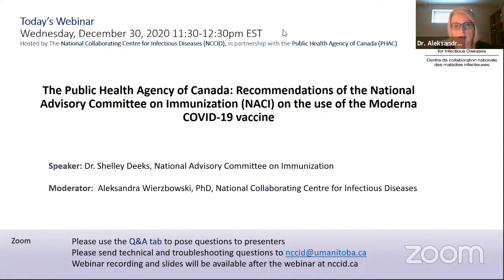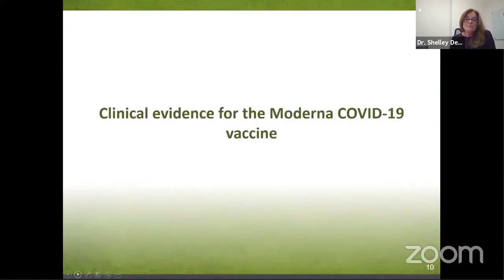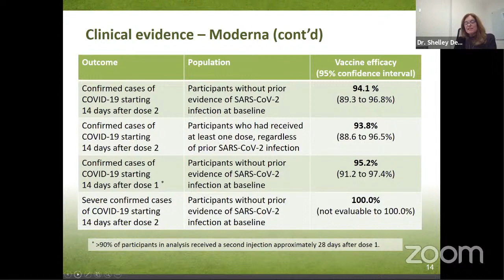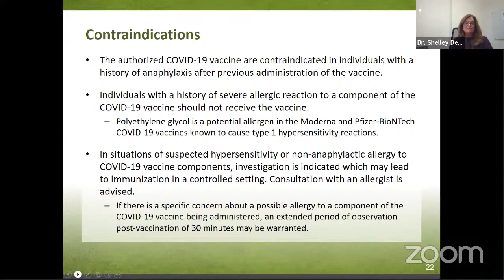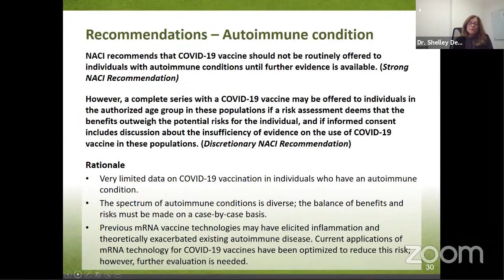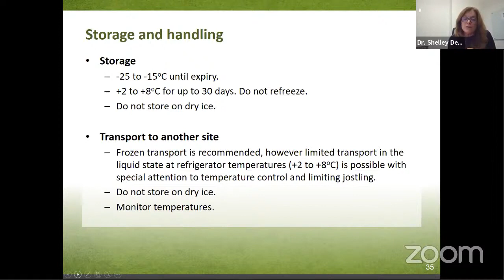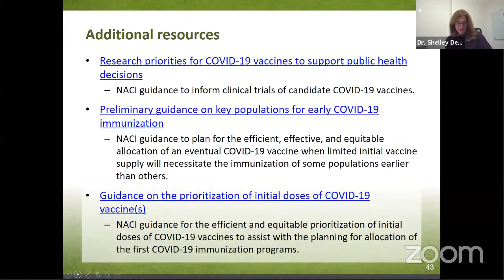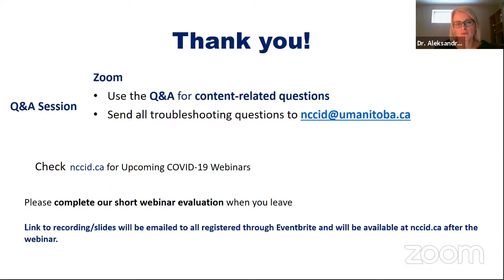Recommendations of the National Advisory Committee on Immunization (NACI) on the use of the Moderna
This webinar is to inform health care providers on the National Advisory Committee on Immunization (NACI) recommendations on the use of this COVID-19 vaccine. There will be a live Q&A with the presenters following the presentations.